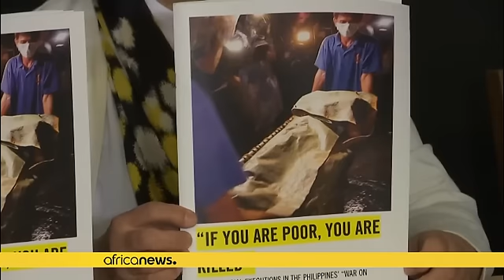Amnesty International suspecte la police des Philippines de commettre des crimes contre l'humanité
Dans un rapport publié mercredi, l'ONG affirme que les policiers philippins assassinent en masse les trafiquants et les toxicomanes dans le cadre de la guerre antidrogue du président Rodrigo Duterte.

Plus de 6000 personnes auraient déjà  été tuées

Un haut fonctionnaire de police nous a dit qu'ils avaient reçu des primes pour tuer des drogués, a expliqué Wilnor Papa, un responsable d'Amnesty In…